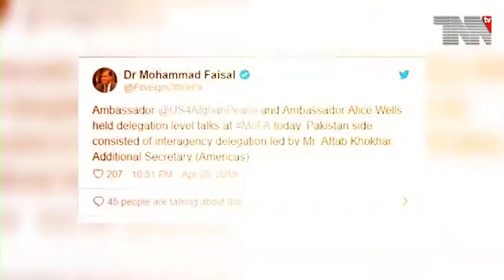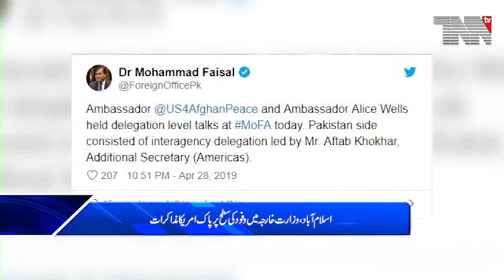Pakistan TNN TV Bulletin 29 04 2019